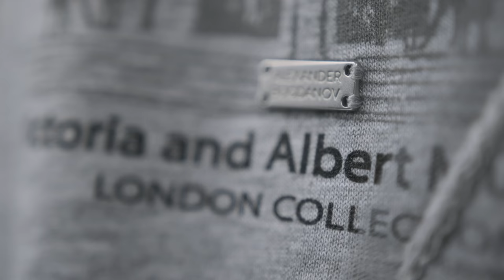Модный показ «Лондон» | Осень-Зима 2021-22 | Alexander Bogdanov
Познакомьтесь с полной новой коллекцией.

В сезоне осень-зима 2021/2022 Модный дом Alexander Bogdanov представил коллекцию «Лондон». На ее создание российского дизайнера Александра Богданова вдохновило путешествие по столице Великобритании и история британской монархии.

Новая коллекция Alexander Bogdanov состоит из капсул «Ставка на счастье», «Сад Роз», «Монархия» и традиционной рождественской линейки – всего более 150 моделей одежды и аксессуаров. Каждый принт отрисован лично Александром Богдановым и затем технологично перенесен на ткань. Настроение Лондона передают стилизованные изображения главных символов страны – короны, роз, английских скакунов и гончих, легендарного Шерлока Холмса. Несколько моделей посвящены памяти принцессы Дианы, которой в 2021 году исполнилось бы 60 лет.

В новой коллекции Alexander Bogdanov много изделий спорт-шика и появилось больше верхней одежды, впервые созданной с использованием утеплителя из верблюжьей шерсти. Дебютировали удлинённые жилеты из лаке «Британия» и «Тайна розы», а также пальто из двусторонней шерстяной ткани «Лондонский квартал», для которого разработан шов, имитирующий тонкую ручную работу. Еще одна новинка в ассортименте бренда – сарафан из экокожи, получивший название «Грин-парк».

В коллекции «Лондон» дизайнер продемонстрировал новый подход к комплектации и представил большой ассортимент монохромных изделий, не характерных для бренда. Но при этом в моделях остаются детали – оригинальные бейки и деккерный рисунок вязаного трикотажа – заявляющие, что перед нами Alexander Bogdanov.

В рождественской линейке «Лондона» представлены элегантные модели для праздников, семейных торжеств, театральных выходов. Эта капсула о вечных ценностях – семье, любви, красоте и искусстве.